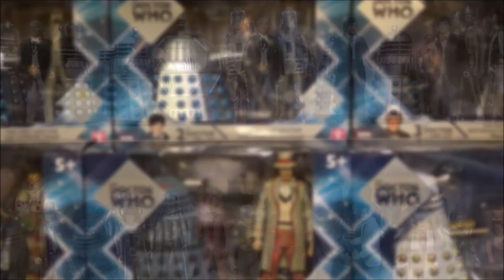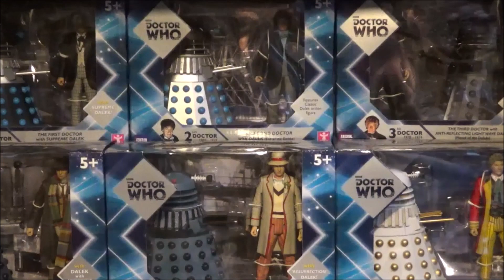Recollecting Classic Doctor Who Character Options Figures Part 7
In this video I continue with my epic journey of recollecting all my classic doctor who action figures.